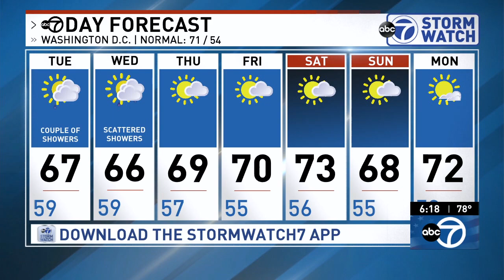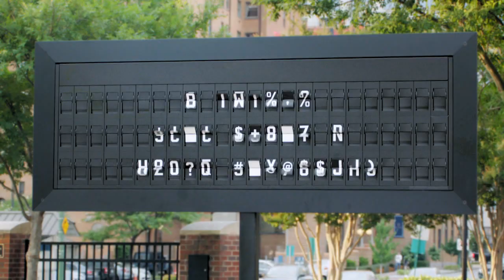WJLA HD Weather 20191007 1818